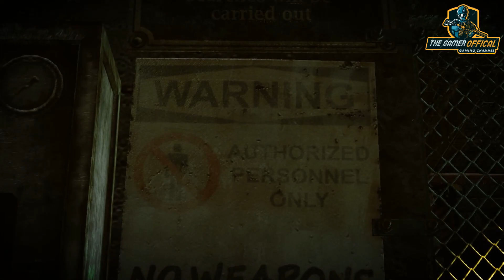Hitman: Absolution | Part 13 - Fight Night | No-Commentary | Walkthrough Gameplay | 60FPS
Gameplay:
▪Hitman: Absolution